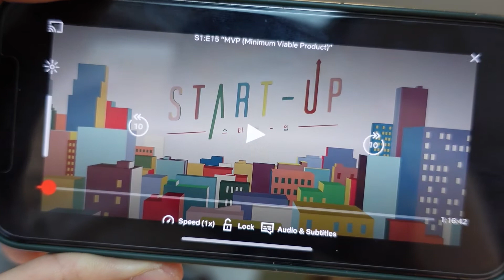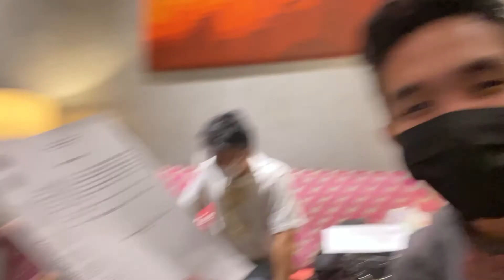Last Day of Hotel Quarantine in the Philippines! (Routine, Tips and Exercise!) | January 2021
My last day of quarantine in my hotel in the Philippines showing the routine that I already developed after almost two weeks of stay there. I've also shared some tips along the way that can possibly be help to those who might be doing the same hotel quarantine in the future so be sure to take note on them! :)

Other Channels:

Machinimas made with The Sims!